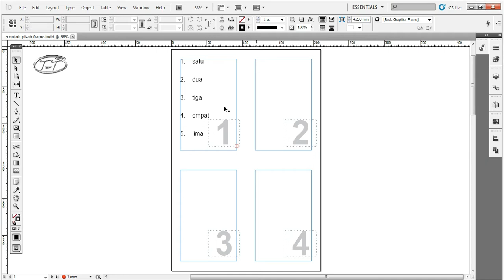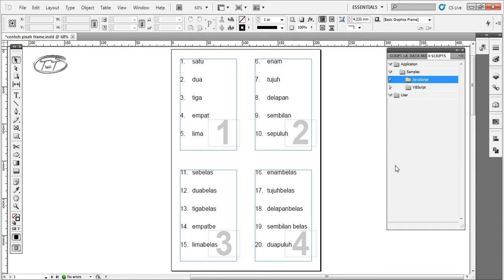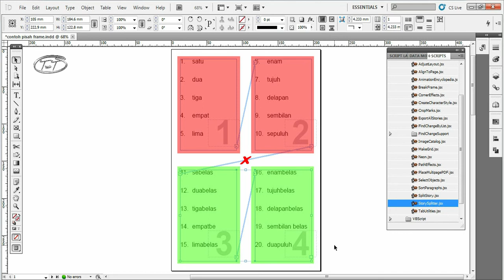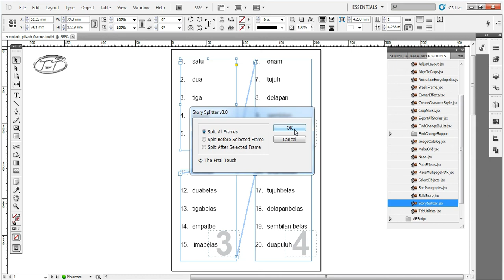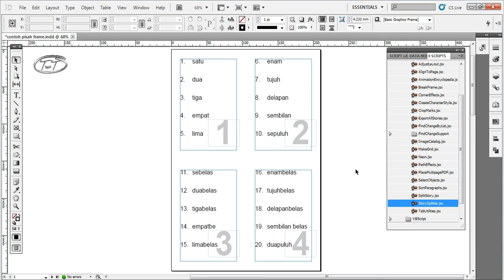Indesign text | Unthread text frame (pisah frame)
Sangat berguna untuk memisahkan layoutan yang frame teksnya menyatu semua-

Halo sobat Youtube, pada kesempatan kali ini saya akan share Cara melepaskan/memutuskan Thread terhadap Frame Teks tanpa mengubah susunan teks masing2 frame.
Software yang digunakan Adobe Indesign CS5.

Ini berguna jika kalian memisahkan halaman per bab, ketika kalian ada editan,  text hanya bergeser satu bab saja. Semoga membantu teman teman yang lagi melayout buku. Lancar proyekannya.. Amiiin